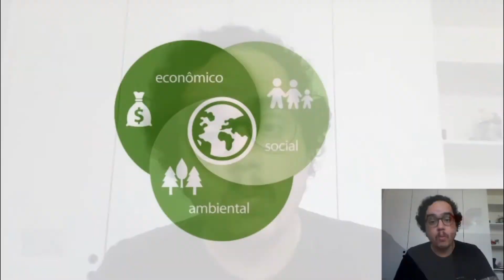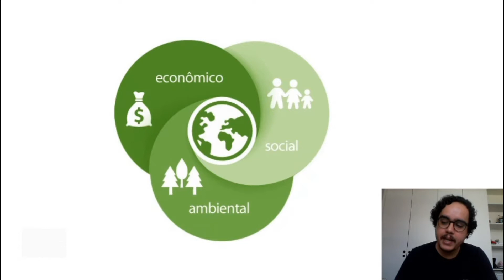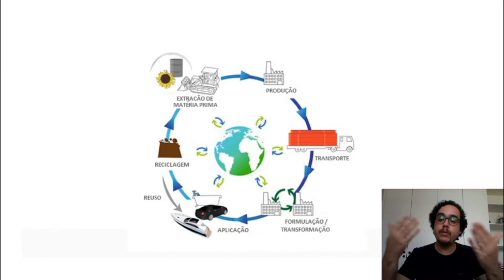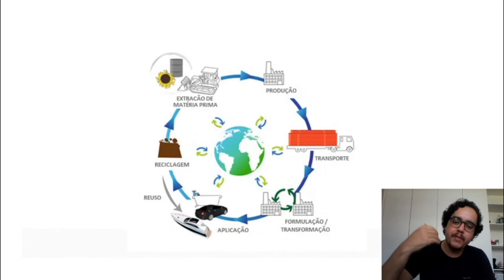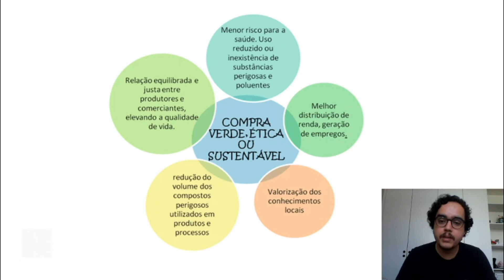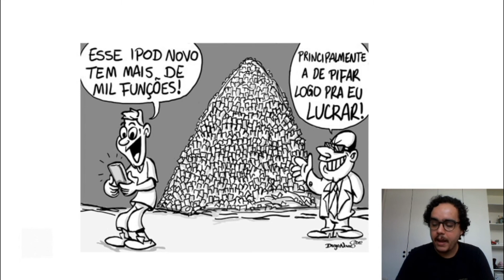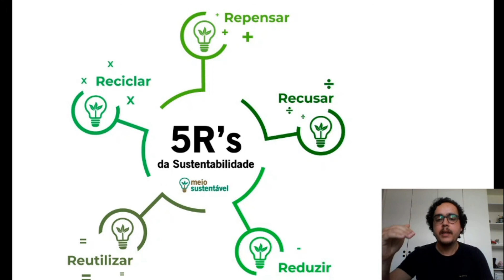9 ano Biologia - aula 18 (Sustentabilidade)